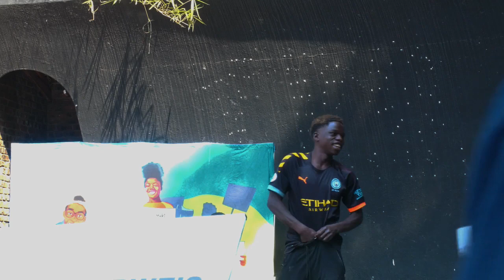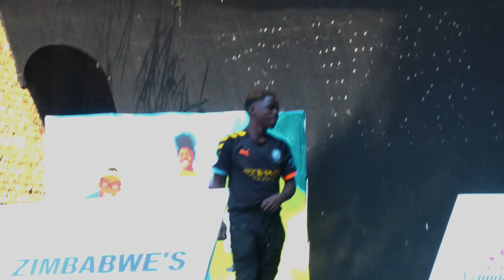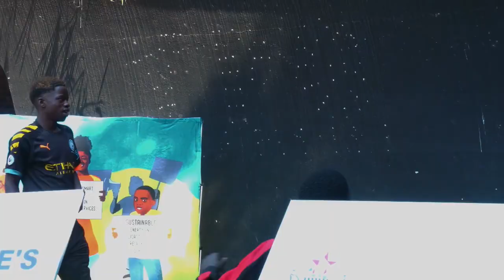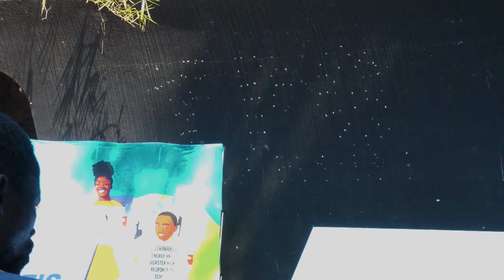DJ Fantan vs The Expendables @ Harare Gardens